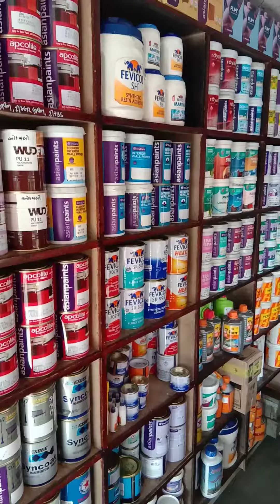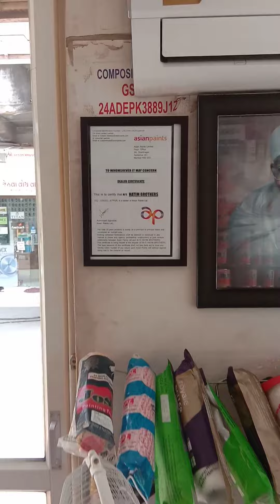Hatim Brothers our shop at jetpur||Paints,hardware and tools